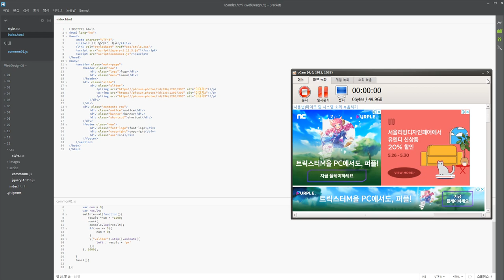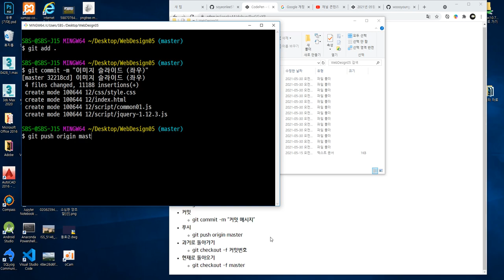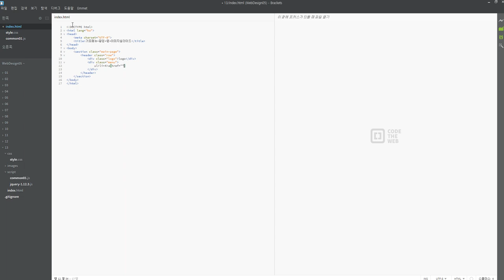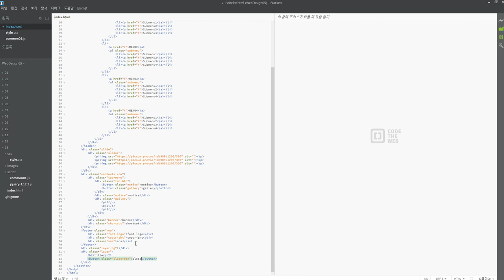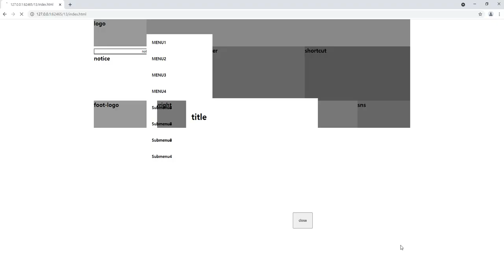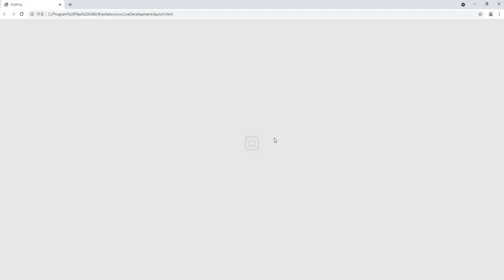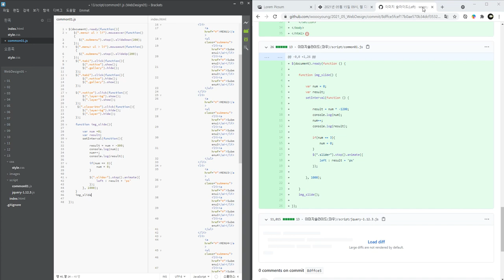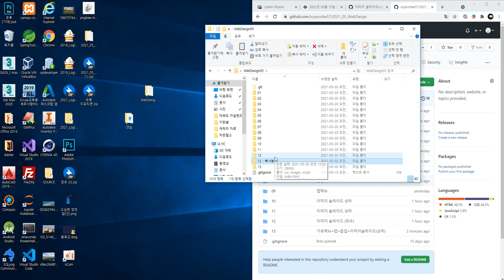공부vlog 2021 05 30 2nd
5/30
공부
슬라이드 js 다 외우기 ㅜ